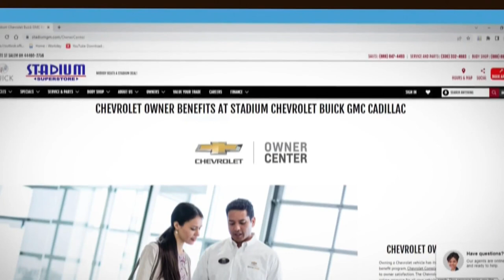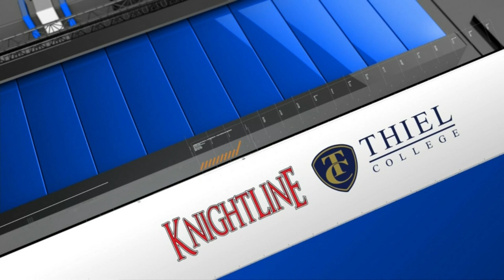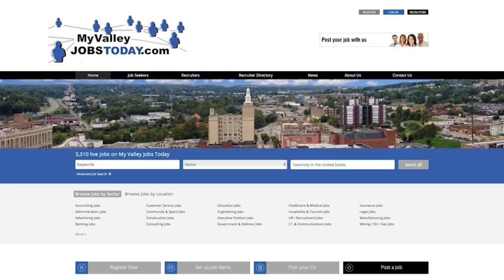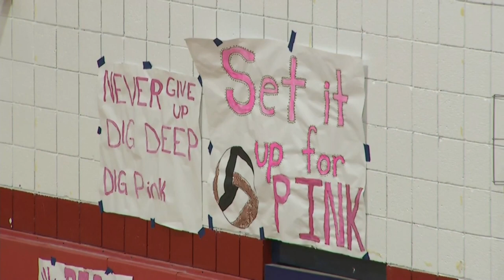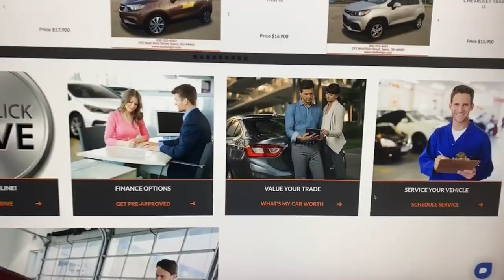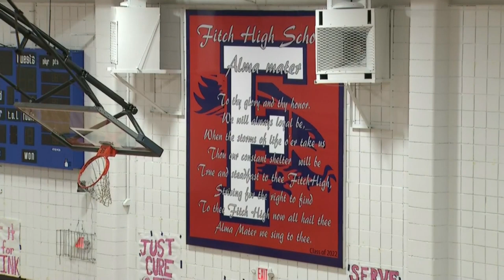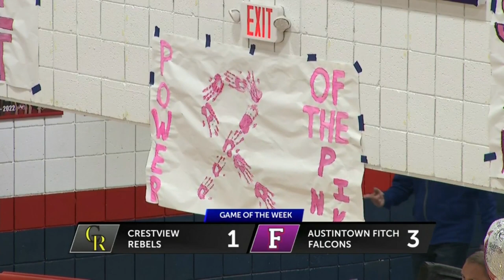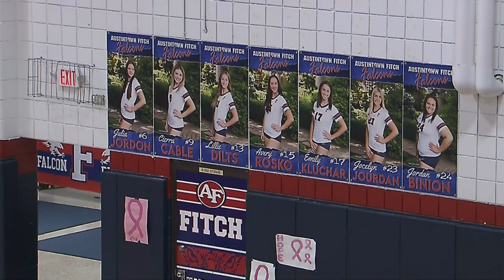Watch: Crestview vs. Austintown Fitch high school volleyball